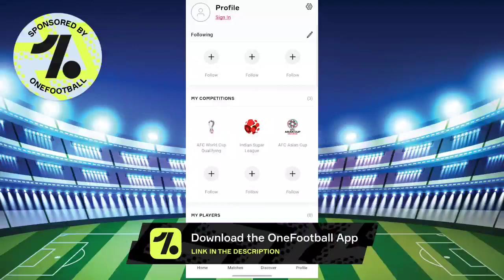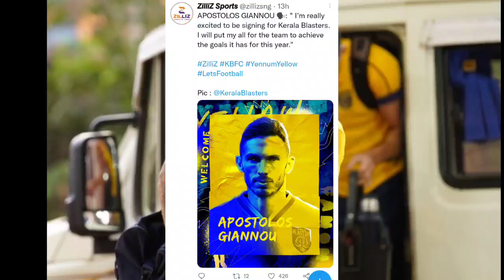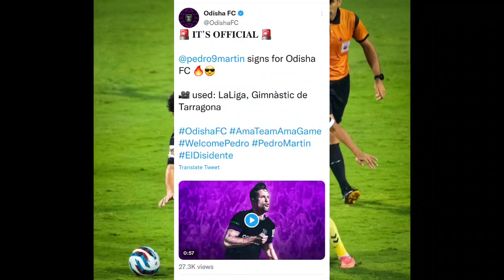KERALA BLASTERS NEWS AND UPDATES 🤯🧠| KBFC NEWS|ISL NEWS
Kerala Blasters
Kerala Blasters
Kerala Blasters News
Kbfc